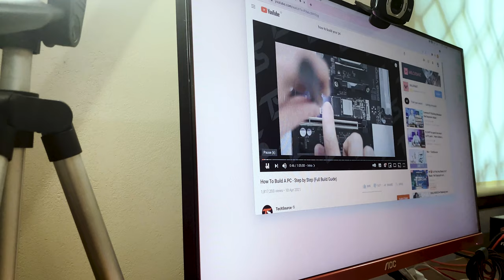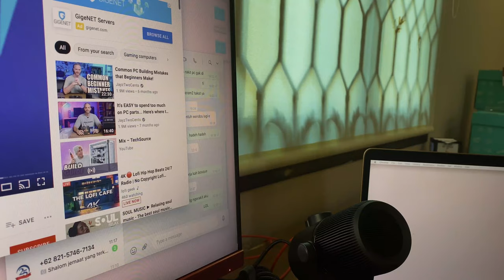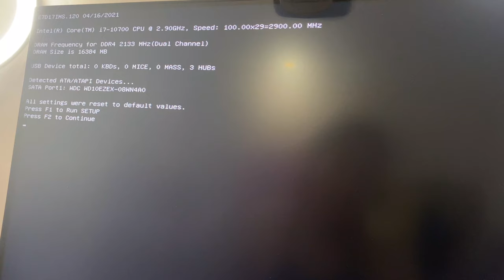building my first pc | vlog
I can't believe I built a PC with my own two hands, or maybe called my friend a bit or maybe watched a tutorial off YouTube, but anyway, the computer is done and is working. I am a tech noob, so if I can do this, you can too!